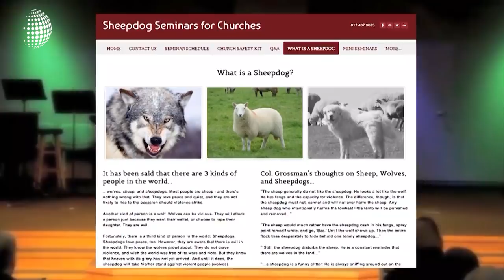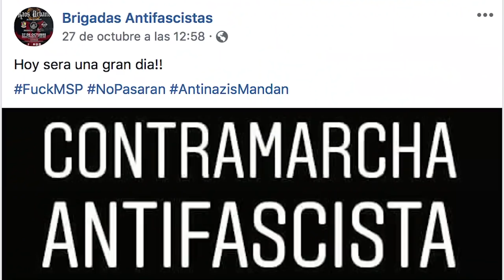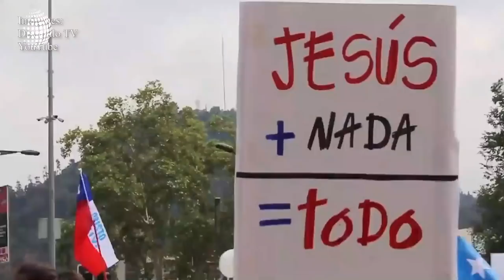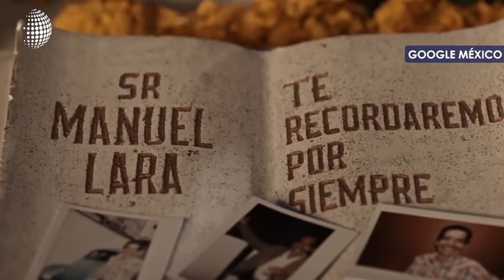Ataque en sinagoga judía, día de los muertos, Bolsonaro presidente y mucho más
Nuestro titulares de esta semana:

-Al final pesó más el voto evangélico que la reputación generada contra Bolsonaro. Ahora él será el nuevo presidente de Brasil.

-La comunidad Judía sigue de luto por las víctimas del tiroteo en Pittsburg. ¿deberían las iglesias aumentar su seguridad?

-En México se celebró el día de los muertos, le contamos el trasfondo espiritual que conlleva estas celebraciones.